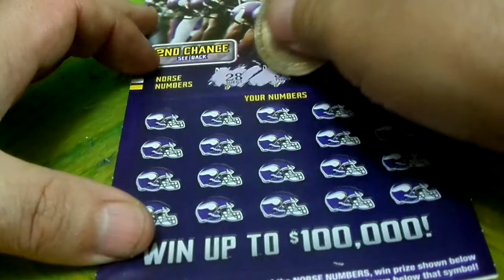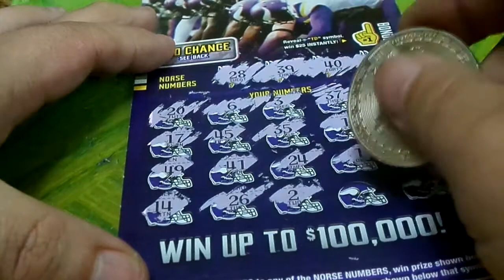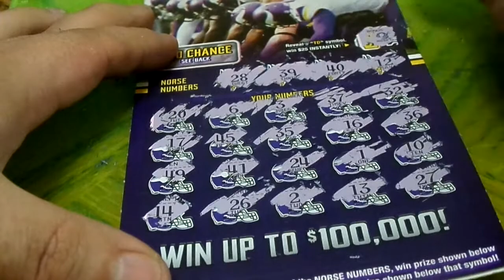Scratch Off Lottery Ticket Minnesota $5 Vikings Part 11